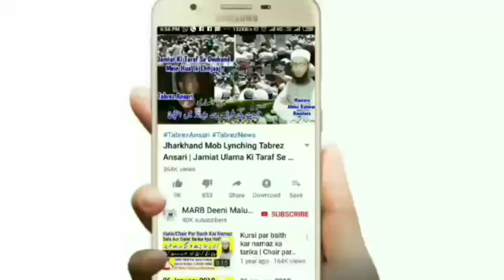Chandra Grahan 5 July 2020 | Lunar Eclipse In Islam | Chand Grahan Ki Islam Me Haqeeqat 2020 | MARB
5 July 2020 lunar eclipse yani Chandra grahan 5 July 2020 me kya karen islamic video full details ke saath ke islam me chand grahan ki kya haqeeqat hai by Mufti Abdur Rahman Banahara MARB Deeni Malumaat YouTube Channel

2⃣ WhatsApp Par Ham Se Judne Ke Liye Aap Apne WhatsApp Number Se Hamare WhatsApp Number Ko Apna Naam Aur Mukammal Adress Ke Saath Add Likh Kar SMS Send Karen,

3⃣ Koi Sawal Yani Masla Masaail Puchna Ho To Aap Comment Ke Zarya Puch Sakte Hain Ya Mufti Sahab Ke Number Par Call Kar Ke Puch Sakte Hain,

4⃣ Channel Ke Bare Mein Kuch Batana Ho Ya Aap Apni Video Dalna Chahte Hain To Rabta Kar Sakte Hain,
🌎MARB🌎
Channel By :- Mufti Abdur Rahman Banahara
Full Adress:-